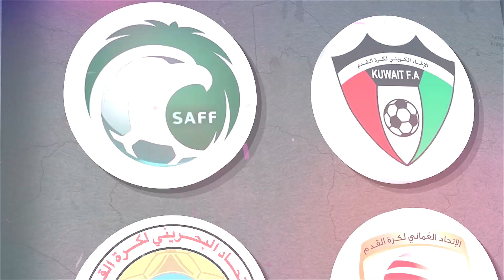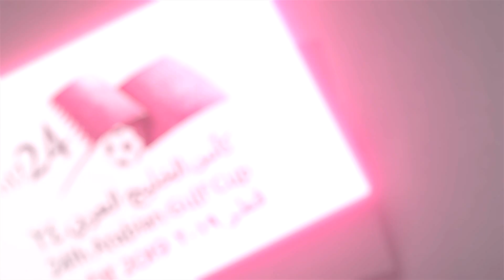سلطان الطوقي ضيف برنامج لقاء خاص - الجزء1